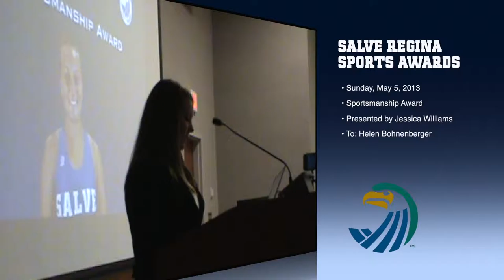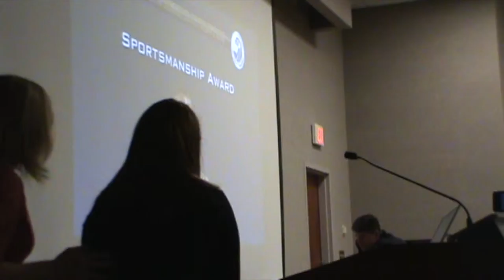Salve Regina University Athletics Highlights - Seahawk Sports Awards 2013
Salve Regina field hockey player Jessica Williams '15 presents Helen Bohnenberger '13 with the Sportsmanship Award (May 5, 2013) during annual sports awards ceremony at Bazarsky Lecture Hall.